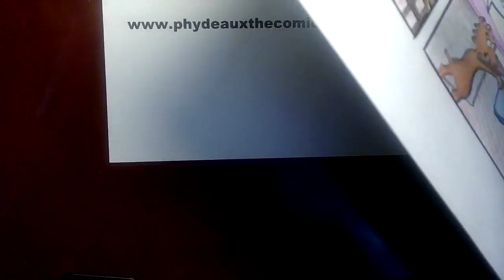Phydeaux the Comicstrip 10/7/22